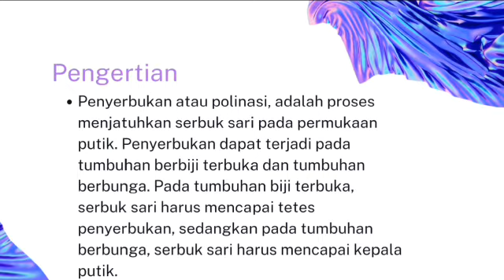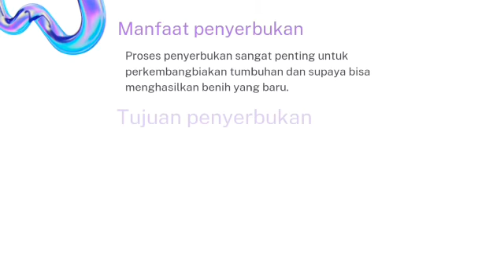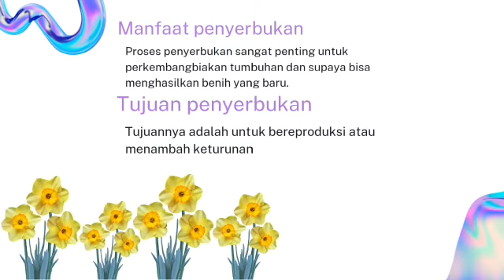PENYERBUKAN (SAFIRA KHAIRUNNISA)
safira khairunnisa/9e/30